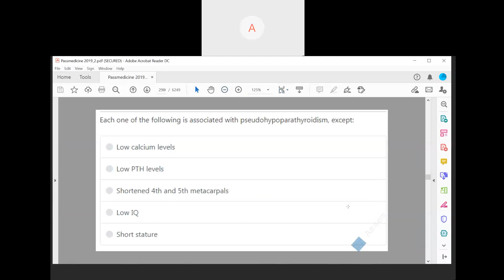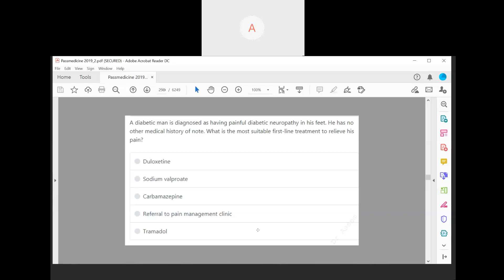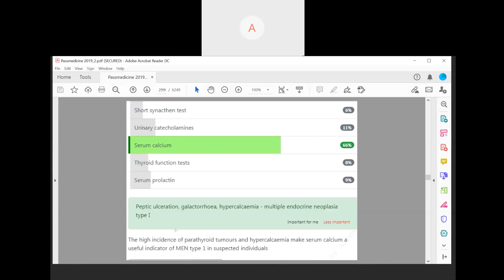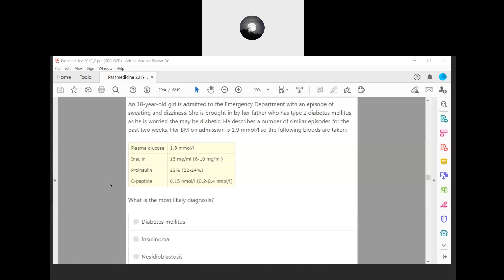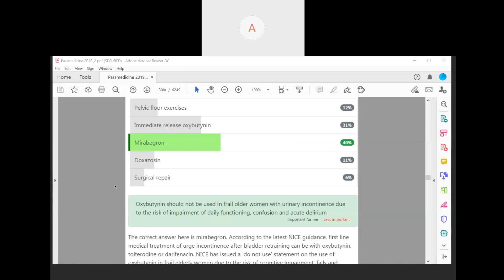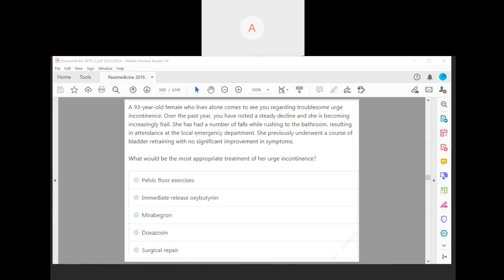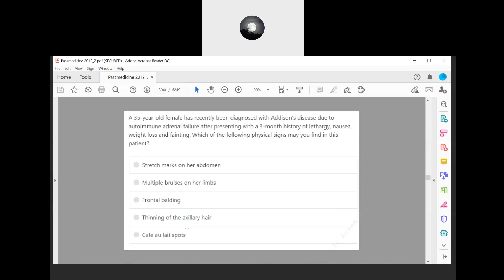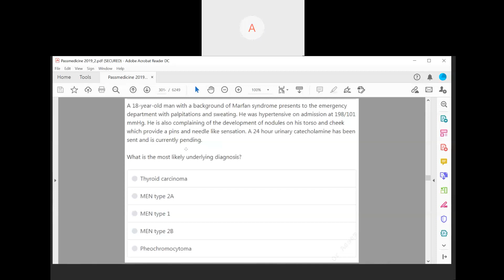MRCP - PART ONE Endocrinology 7